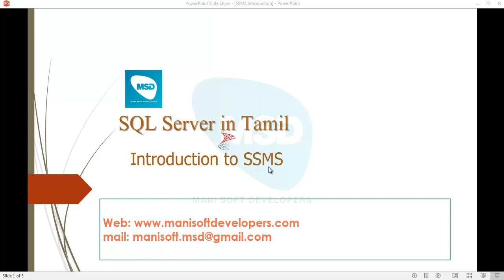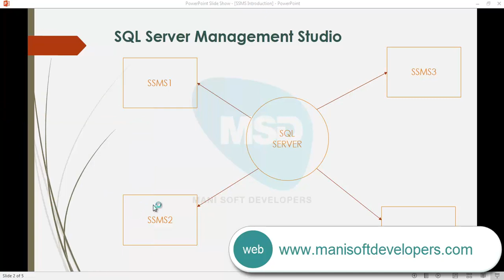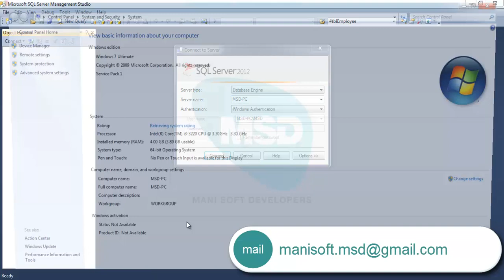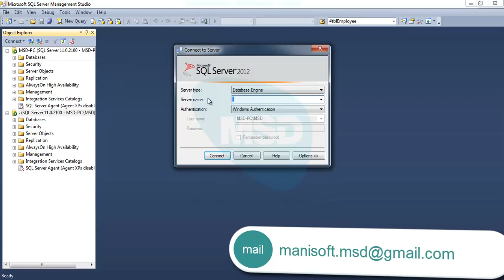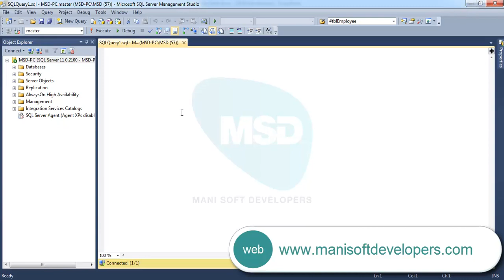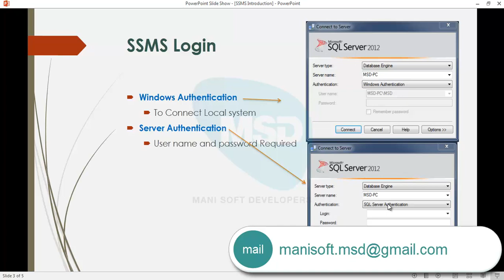SQL Server in Tamil Part 01 - SSMS Introduction